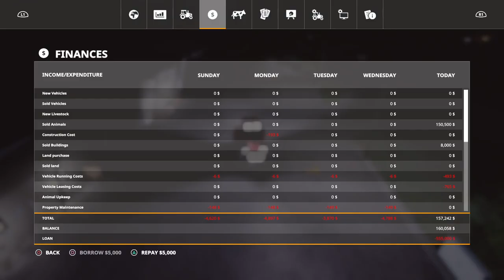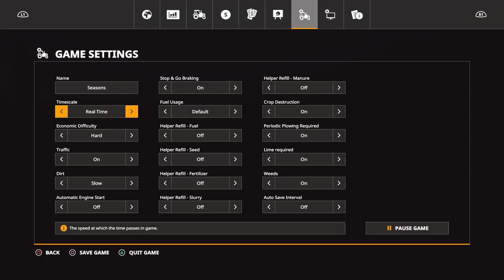Ep 21, Felsbrunn, FS19, PS4, Conversion to Seasons, Hard Economy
We are converting the game save to true Seasons today in Felsbrunn, on Farming Simulator 19.
I play on a PS4.